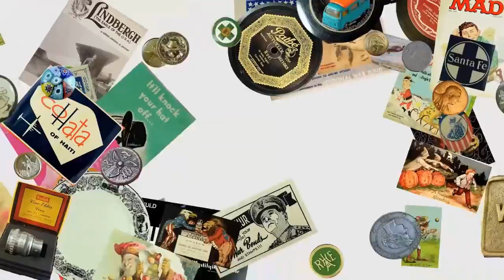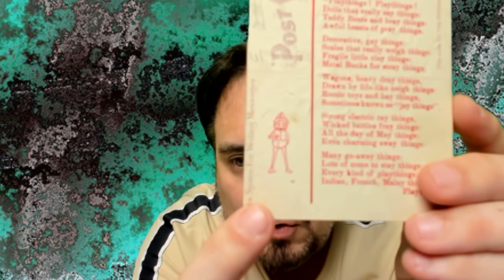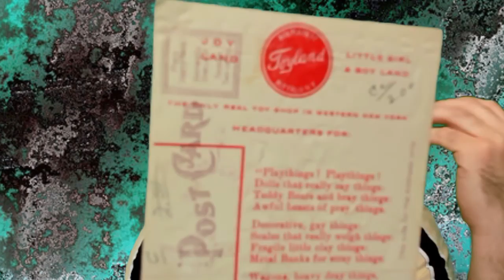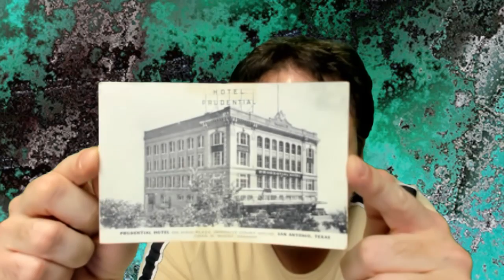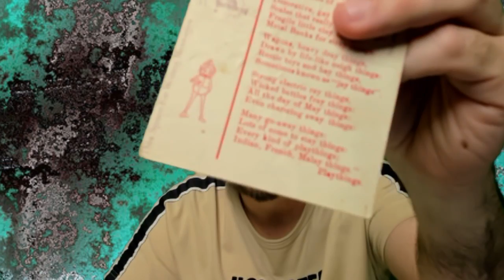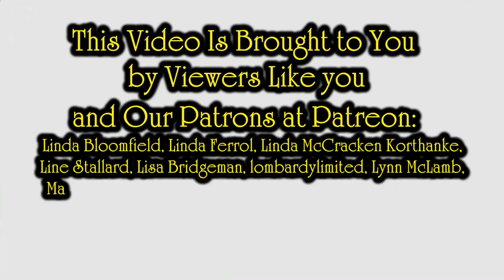Can You Make a $1,000,000 Selling on eBay or Amazon? Setting Business Goals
We have a second channel that will be cover making money from arts and crafts for those interested. There will be a lot of How To videos as well.

Some of the Mailing Supplies We Use:
2" Table Top Tape Dispenser
2” Tape For Dispenser Above
6" X 9" poly mailing bags
10” X 14” & Larger Poly Mailing Bags